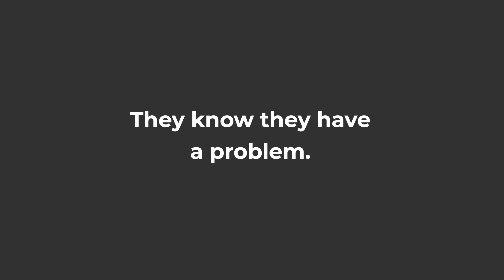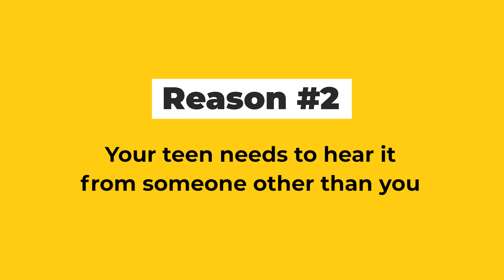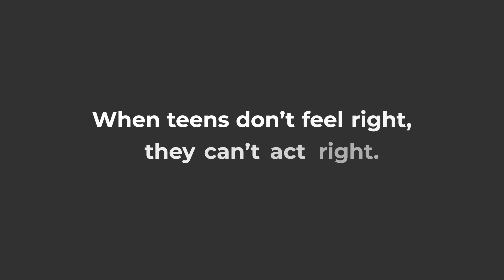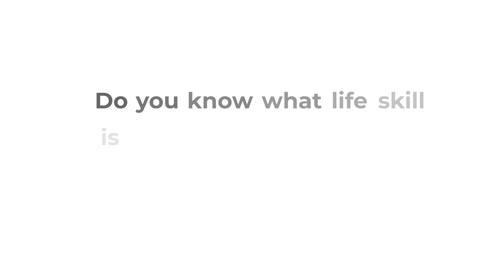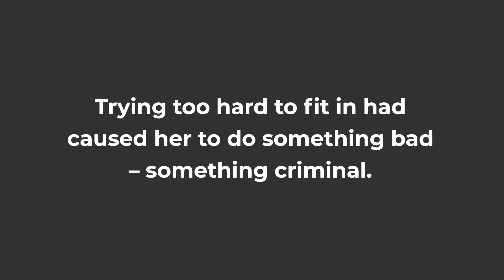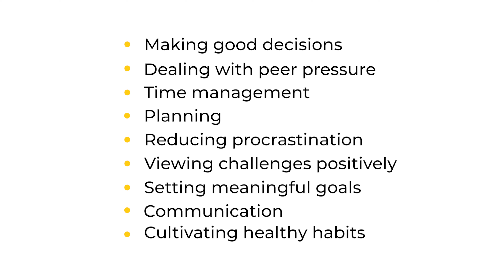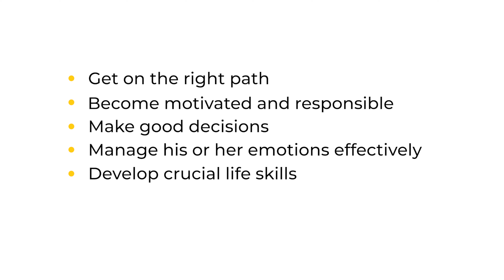Why Your Teen Needs a Life Coach (Even If He or She ISN'T a Difficult Teen)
📖 DOWNLOAD YOUR FREE QUICK ACTION GUIDE, “10 PROVEN WAYS TO GET YOUR TEENAGER TO LISTEN TO YOU”:

Believe it or not, your teen's irresponsible behavior and lack of motivation isn't just a phase.

In an indirect way, it's a cry for help.

For more than a decade, I’ve been helping teens get on the right track, and in some cases completely turn their lives around.

Whether you have difficult teenagers or teenagers who haven't been giving you much trouble, they need a life coach.

Watch this video to learn the 5 reasons why.

🕛 TIMESTAMPS
0:00 Intro
1:42 Reason 1
3:51 Reason 2
5:00 Reason 3
7:43 Reason 4
9:43 Reason 5
10:06 Coaching program for your teen